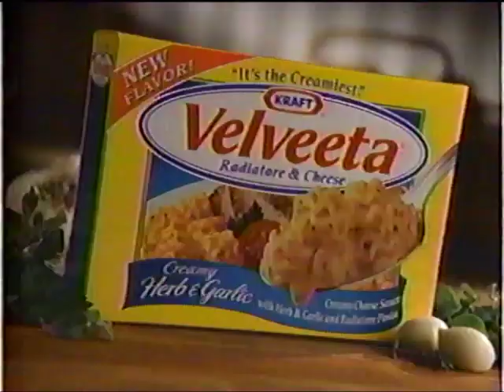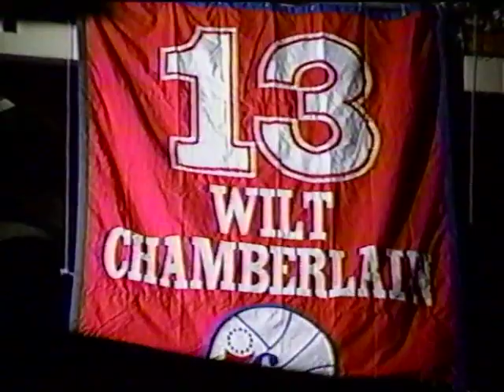6ABC Action News Theresa & Hugh Gaerttner 50th Anniversary January 17th 1998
Broadcast from 6ABC Action News, celebrating the 50th anniversary of Theresa & Hugh Gaerttner.

Followed by Sports news.